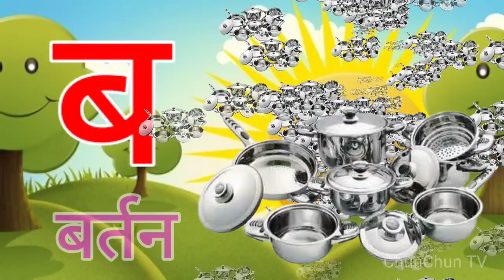अ से अनार, आ से आम, हिंदी वर्णमाला, अआइईउऊ,क से कबूतर,a se anar,aa se aam, हिंदीस्वरब्यंजन